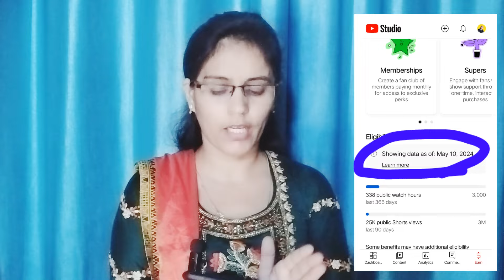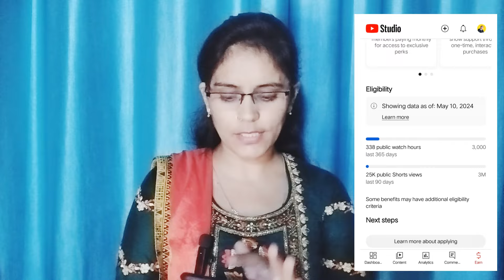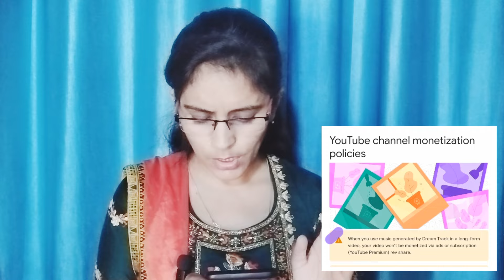अब Channel Monetize करना हुआ और भी मुश्किल 😳 | Youtube Monetization 2 New update 2024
keep supporting 🙏